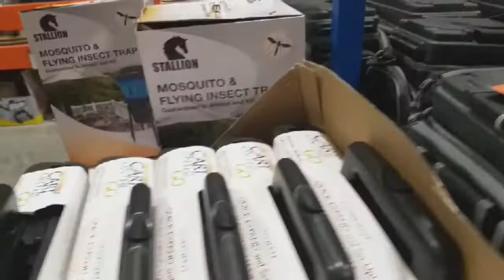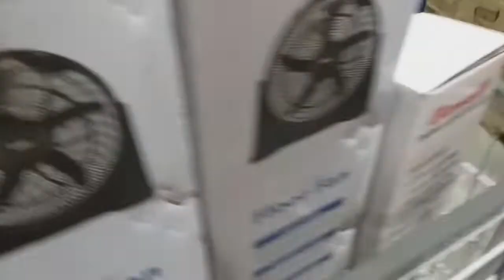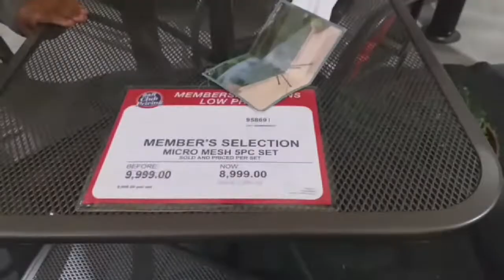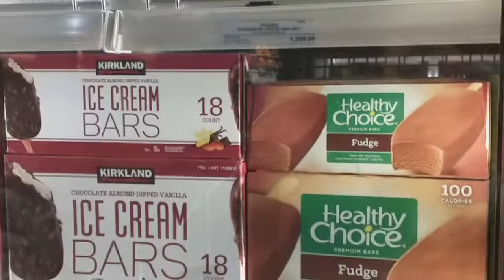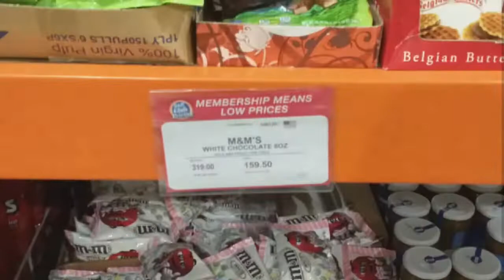S&R Novaliches | Lamyerda Vlog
Thank you, Wondershare Filmora9!